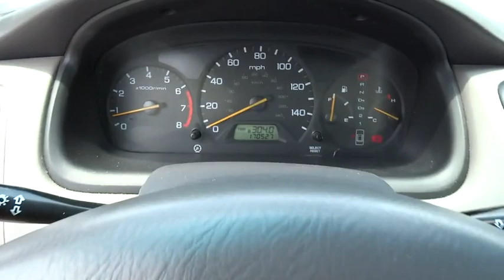2000 Honda Accord San Antonio, Austin, Houston, Boerne, Dallas, TX H151438A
2000 Honda Accord
2000 Honda Accord EX w/Leather - Stock#: H151438A - VIN#: 1HGCG1657YA091549

Gunn Honda
14610 IH-10 W

New Inventory.. Safety equipment includes: ABS, Passenger Airbag...Other features include: Leather seats, Power locks, Power windows, Sunroof, Auto...